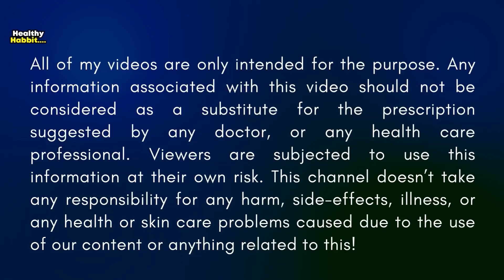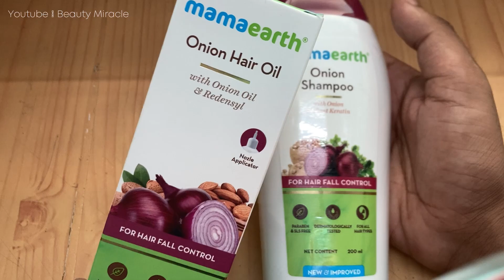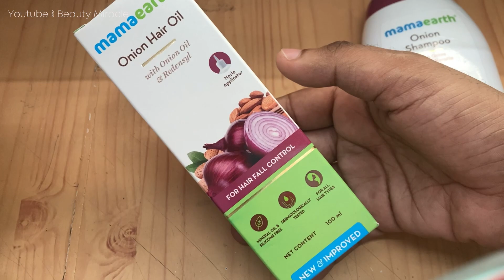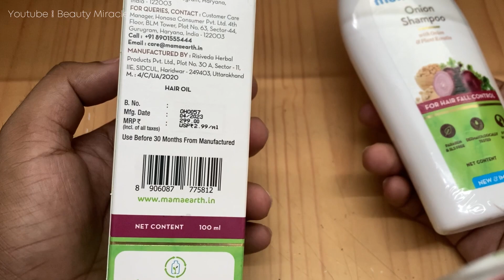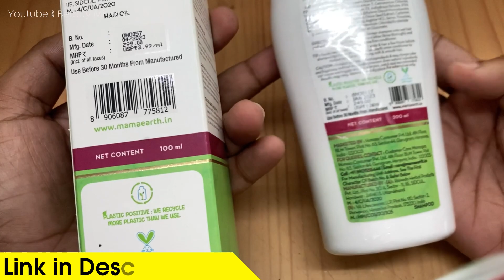mamaearth Shamphoo & Oil *USE BOTH* 😱 Miracle Result After Apply ? | Review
Keywords✅:
mama earth shampoo price
mama earth shampoo and conditioner
mama earth shampoo review
mama earth shampoo for dry hair mamaearth shampoo onion
mama earth shampoo for hair fall mama earth shampoo ingredients
mama earth shampoo and oil
mama earth shampoo flipkart
mama earth shampoo for dandruff
mamaearth hair oil review
mama earth hair oil
mama earth onion hair oil
mama earth shampoo
mamaearth hair oil benefits
mamaearth onion oil review
mamaearth onion hair oil disadvantages
mamaearth onion hair oil 150ml price